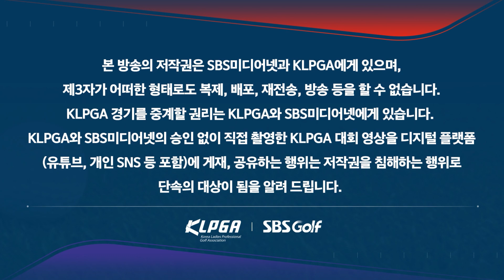[2023 KLPGA] 나이스 버디! 좋은 샷과 퍼트로 타수 만회하는 박결_대유위니아•MBN 1R